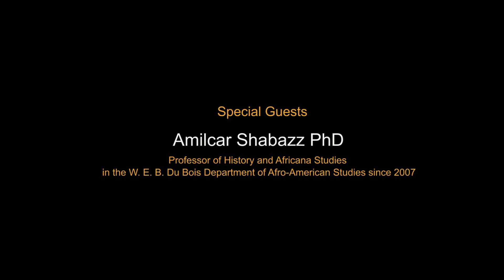Amherst Media's Juneteenth 2021 Special